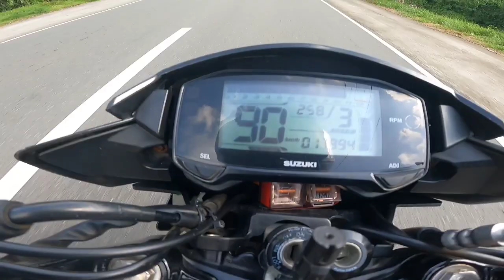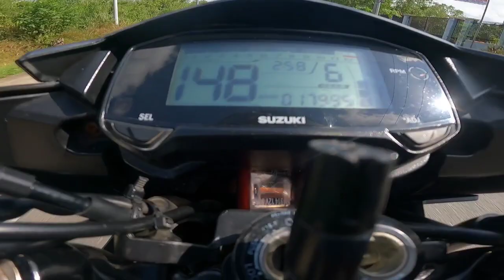RAIDER 150 FI TOP SPEED